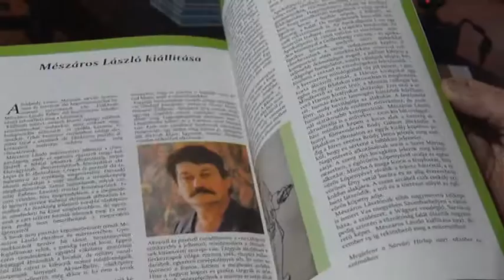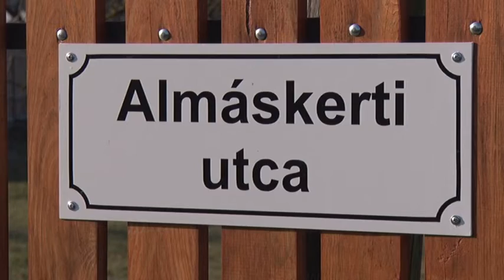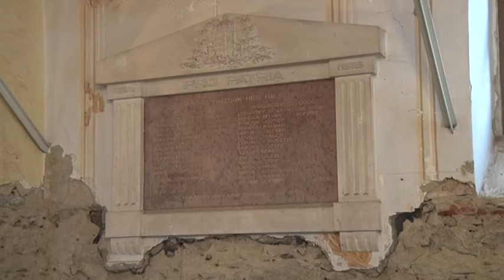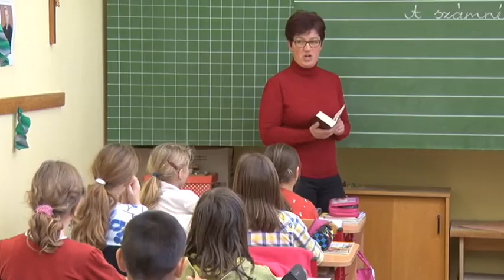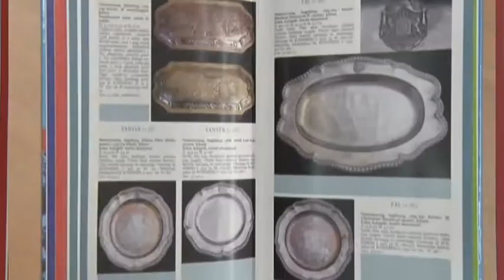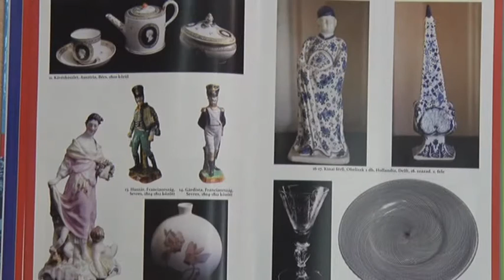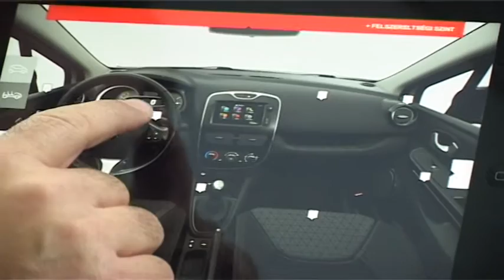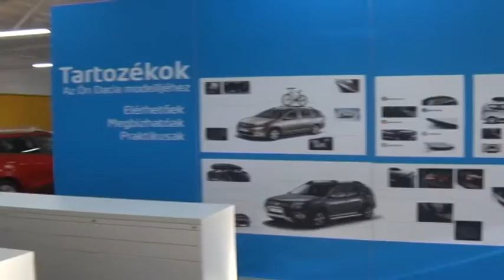Hírek Hétkor 2016.01.23.